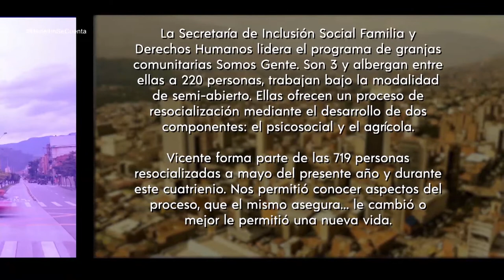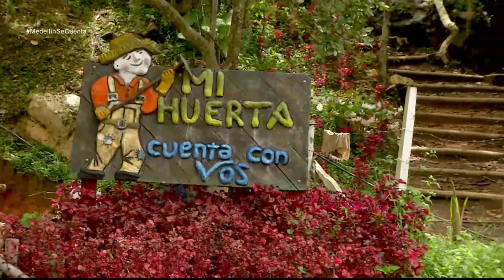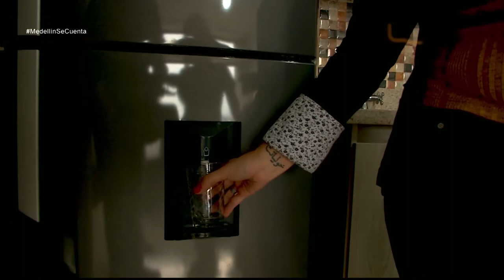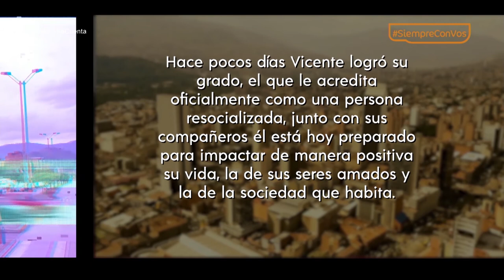Medellín se cuenta - capítulo 50 [Capítulo completo] Telemedellín